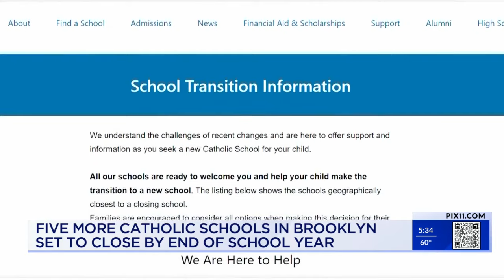Several NYC Catholic schools forced to close their doors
Five Catholic schools in NYC are slated for closure at the end of the current academic year, citing declining enrollment and financial strain.